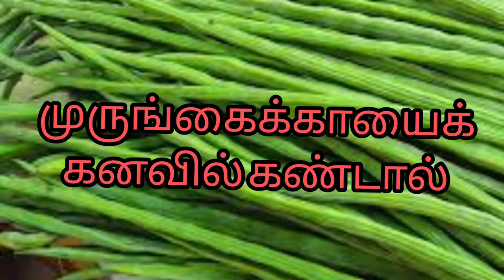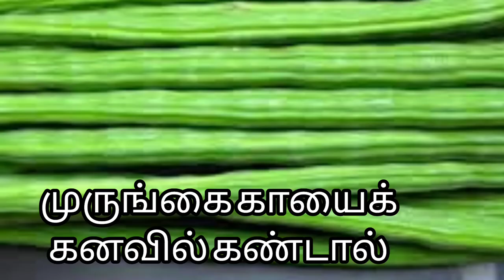முருங்கைகாயை கனவில் கண்டால்|murungaikayai kanavil kandal|drumstick vegetable in dream|Anita's clips